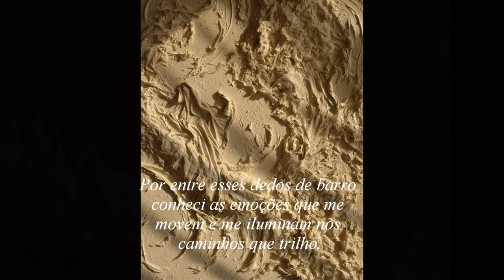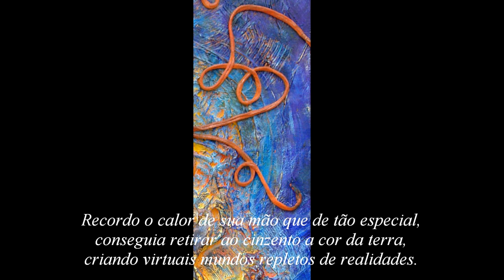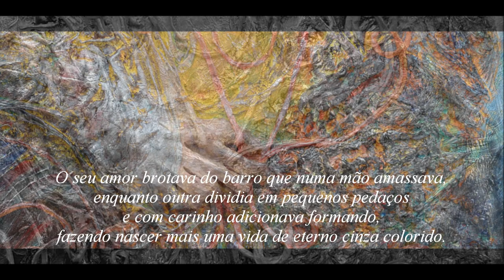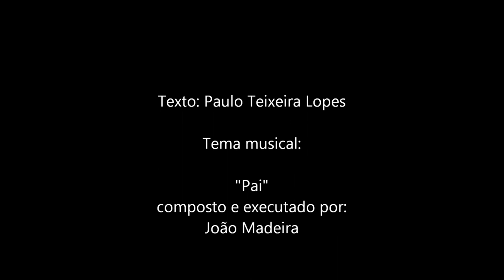"Pai" 2011 (80X100 cm) hd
Pela mão que tantas vezes pariu a vida em estátuas de barro e arte. Por entre esses dedos de barro conheci as emoções que me movem e me iluminam nos caminhos que trilho. Pai é um, é mentor de direções, se todos somos alguma parte de Deus, Pai é a personificação que nos delega um Karma. Para alguns a tristeza de não entendermos seu caminho e o tapete que nos estendeu sob os pés, para outros uma candeia de princípios que nos rege.
Meu pai foi barro, foi criação, foi a alegria de uma vida. Por entre tristezas e glórias, despertou paixões e amizades, orientou outras tantas vidas sempre de sorriso matreiro nos lábios.
Recordo o calor de sua mão que de tão especial, conseguia retirar ao cinzento a cor da terra, criando virtuais mundos repletos de realidades. Cada face que esculpia, vida lhe dava e recriava o sentido da luz emotiva que o guiava.
Suas canções brilhavam no sopro dos rostos que moldava, tais eram tesouros que nos dava. O seu amor brotava do barro que numa mão amassava, enquanto outra dividia em pequenos pedaços e com carinho adicionava formando, fazendo nascer mais uma vida de eterno cinza colorido.
Nas suas palavras recordo, o que dizia e me orgulhava, que minha vida seria sua criação esculpida, das melhores obras que criara.
Amo-te meu Pai. Nunca foram precisas palavras para nos falarmos, cúmplices destes caminhos que trilhamos. Tua memória aqui reside, como exemplo de quem é Pai e compreende a responsabilidade de criar e moldar um filho.
Fizeste-lo bem, a ti agradeço sem palavras.

By the hand that so often bore life in statues of clay and art.
Among these fingers of clay I knew the emotions that move me and
illuminate the ways i tread.
Father is one, guide of directions if all of us are some part of God, father
is the personification that delegates us a karma. For some the sadness of
not understanding his way and the carpet he stretched under our feet, for
others a candle of principles that rules us.
My father was clay, was creation, was the joy of a life. Among sadness
and glories he awoke passions and friendships, guided other lives always
with a shrewd smile in his lips.
I remember the warmth of is hand that was so special that could take
from the gray, the colour of earth creating virtual worlds full of realities.
Each face he carved, he gave it life and recreated the sense of emotional
life that guided him.
This songs would shine in the blowing of the faces he moulded, such were
the treasures he gave us. This love sprang from the clay that he mixed in
one hand, while the other divided in small pieces and with affection he
added shaping creating another life of eternal coloured gray.
In his words i remember what he said and made me proud, that my life
would be his carved creation, of the best works he had created.
I love you my father. We never needed words to talk, accomplices of
these we followed. Your memory lives here as an example of a Father
and understands the responsibility of creating and shaping a son.
You made it well, I thank you without words.